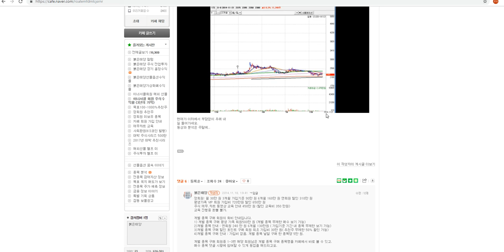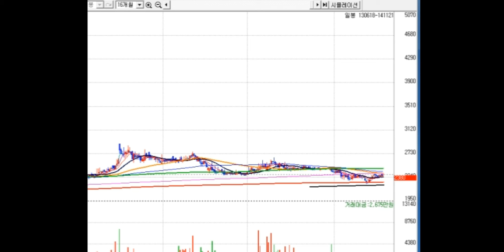대박주--개별종목 구매 50호~!! 영업익 흑자 지속에 주가는 반토막. 변곡점 전환은 언제?